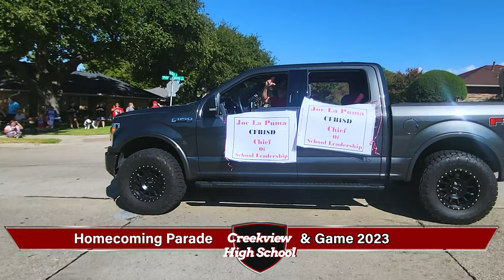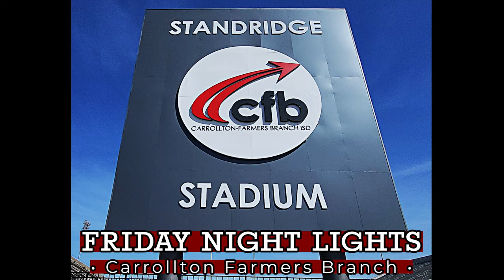Carrollton Farmers Branch ISD, Creekview HS Mustangs Homecoming 2023 Real life in Carrollton, Texas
Creekview High School Mustangs in Carrollton Farmers Branch ISD Homecoming parade, pep rally and game 2023

Get a sneak peek in the pressbox at Standridge Stadium. See the homecoming parade on E Peters Colony and Blalack Middle School.
Campus History.

Creekview High School was built on the former Crumley farm in northwest Carrollton. The school opened in August 1998 with ninth and tenth-grade students. The school added a grade each year with the first senior class graduating in 2001.

Creekview’s Law and Criminal Justice Academy provides opportunities for students to explore various aspects of the American legal system. Students may choose from the Law, Law Enforcement, or the Political Science strands, compete on our Mock Trial or Moot Court teams, and study through either the traditional or Dual Credit pathway. Experiences both in and out of the classroom help students build relationships and leadership skills, critical thinking and reasoning skills, and oral advocacy skills which will be valuable both in the legal profession as well as any other career path a student might choose after high school.

The Academy of Future Teachers is the newest academy at Creekview High School! Establishing a partnership and pipeline with CFBISD to allow graduates to continue their education and return to the district as full time employees! Students learn about qualities of effective educators, teaching strategies, assisting special populations and effective verbal and written communication. Students gain work-based learning experience starting their Junior year during class as an intern in a school of their choice! Community service, college visits, monthly career connections and career panels, and scholarship searching are built into the course curriculum.

Carolyn Benavides, CFBISD School Board Trustee
Kim Brady CFBISD School Board Trustee
Randy Shackman, CFBISD School Board Trustee
Carrollton Texas Police Department
Carrollton Texas Fire and Rescue
Alex Sagcel Sam Pack Five Star Ford
Carrollton Police Chief Roberto Arredondo
Blalack Bears
Carrollton, TX